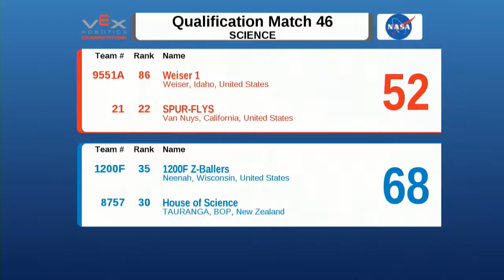2015 VRC Sci Q48 - 5278A 2131C vs 356E 9343A - 46 to 55 - VEX Worlds 2015 - Science Division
Red - Score 46:
5278A - Brookwood Broncobots (Brookwood Robotics, Snellville, Georgia, United States)
||  Science Rank:59 . Wins:4 . Loses:6  . WP:8 . SP:401

2131C - Starfox (Davis High School, Kaysville, Utah, United States)
||  Science Rank:19 . Wins:7 . Loses:3  . WP:14 . SP:449

Blue - Score 55:
356E - THE DRAGONS (THE DRAGONS, Brampton, Ontario, Canada)
||  Science Rank:22 . Wins:7 . Loses:3  . WP:14 . SP:406

9343A - Gearheads (Hampden Academy, Hampden, Maine, United States)
||  Science Rank:85 . Wins:2 . Loses:8  . WP:4 . SP:361
||  Worlds - Programming Skills: 3 (Rank T-83)